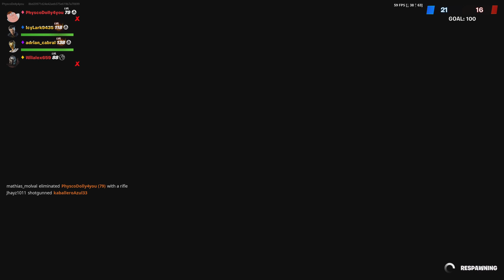Black sheep 4 Arms inner built strong chine hero cape knock out limited edition